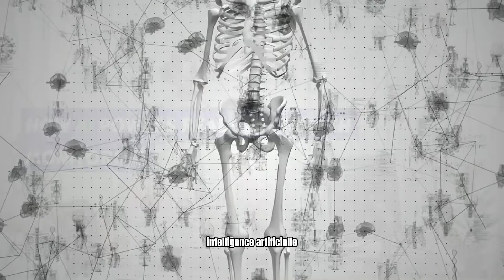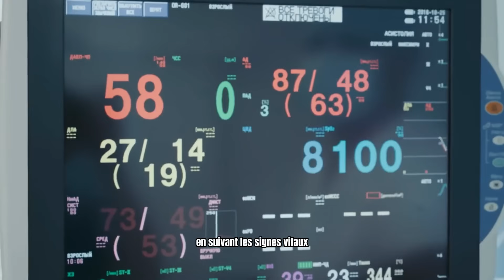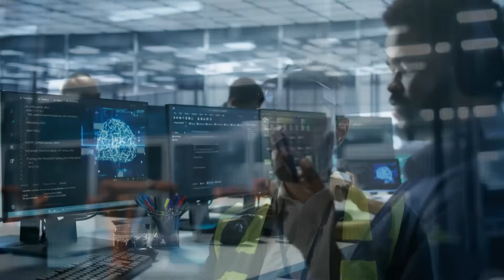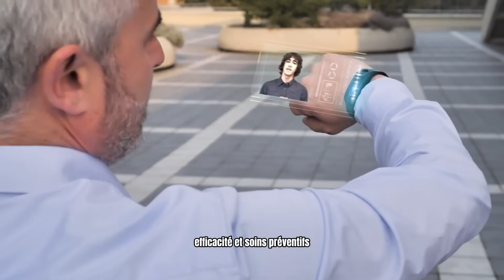AI-Powered Wearables: The Future of Health Monitoring! ⌚🚀🩺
Wearable technology is transforming healthcare like never before! ⌚💡 From smartwatches tracking heart rates to AI-driven devices detecting early signs of illness, real-time health monitoring is revolutionizing the way we stay healthy. 🏥🔍 In this video, we’ll explore how artificial intelligence is enhancing wearables, enabling early diagnosis, and personalizing healthcare like never before.

Are we witnessing the future of medicine? 🤖💙 Watch now and find out!